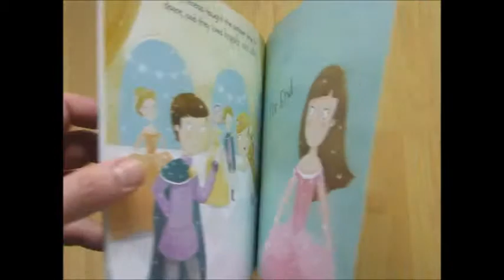The Twelve Dancing Princesses